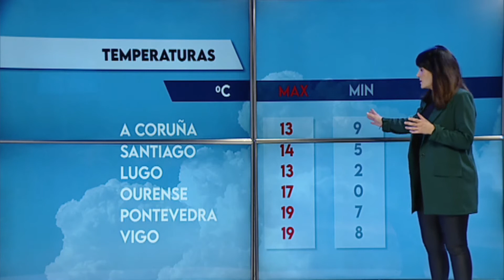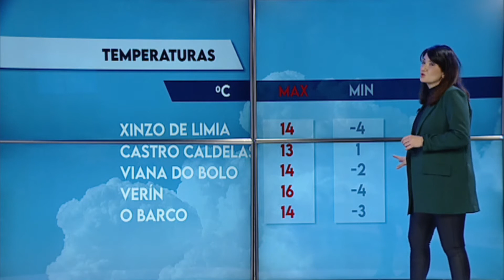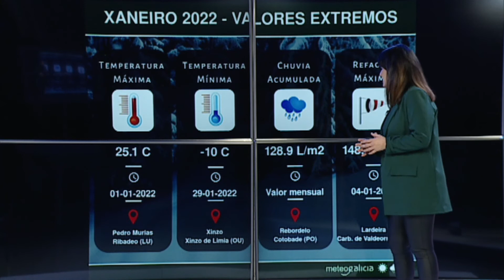El Tiempo 01 02 22